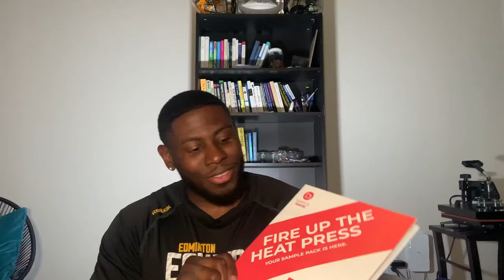FMEXPRESSIONS Heat Transfer Review | Brand Concept Exercise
FMEXPRESSIONS Heat Transfer Review any Brand Concept exercise.